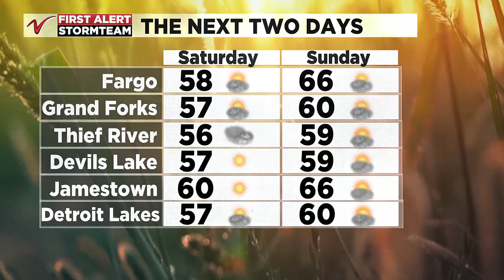6:00PM Weather - October 25